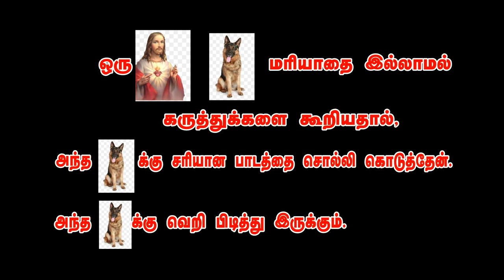எனது சேனல் கருத்து முடக்கப்பட்டுள்ளது